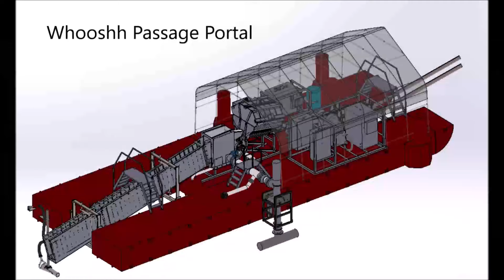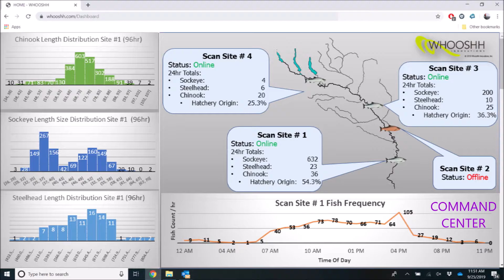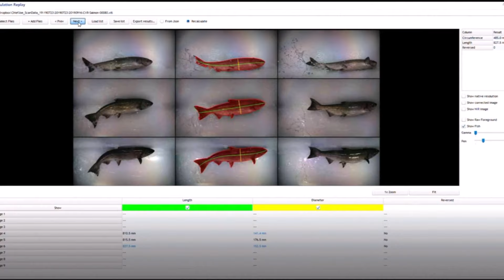Wow! ... from salmon cannon to multi-fish teleporter, the Whooshh Passage Portal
Whooshh Innovations moves live fish safely. Using patented technology, Whooshh transports fish over dams, around hatcheries, and can autonomously sorts for invasive species with its FishL Recognition system